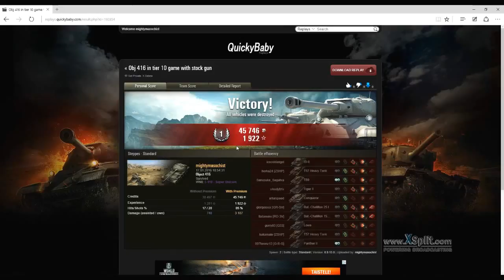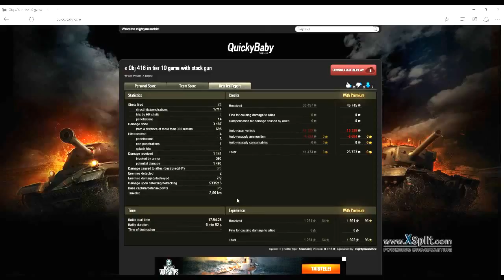World of Tanks ja Herramunjee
Tässä vastaus kysymykseen "mikä on objekt 416?"